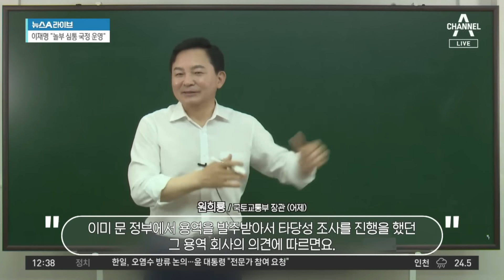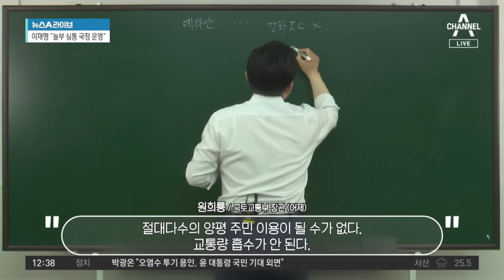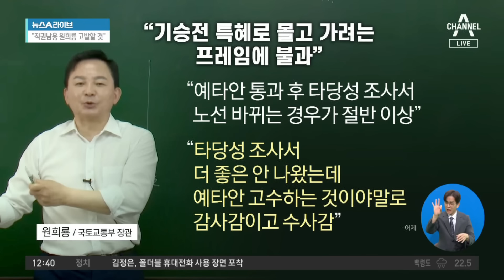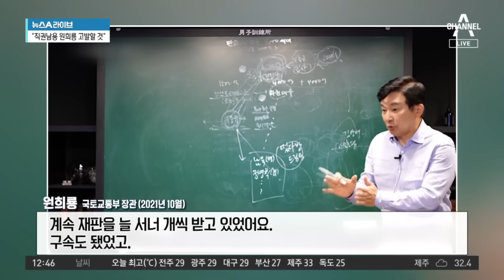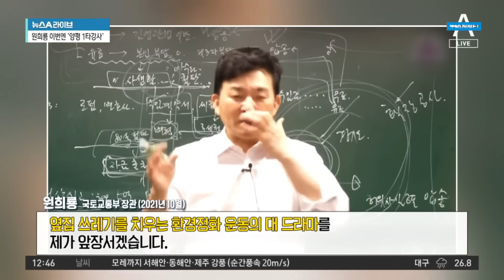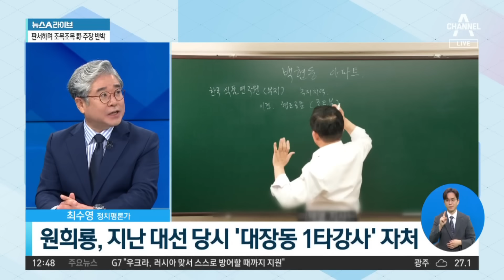원희룡 “기승전 특혜로 몰고 가려는 프레임에 불과” | 뉴스A 라이브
원희룡 “기승전 특혜로 몰고 가려는 프레임에 불과”

■ 방송 : 채널A 뉴스A 라이브 (12시~13시 20분)
■ 방송일 : 2023년 7월 13일 (목요일)
■ 진행 : 이용환 앵커
■ 출연 : 서정욱 변호사, 이승훈 민주당 전략기획위 부위원장, 조정훈 시대전환 의원, 최수영 정치평론가

[이용환 앵커]
그래서 원희룡 장관이 또 어제 그런 이야기도 합니다. ‘기승전 김건희 특혜로 몰고 가기 위한 프레임에 불과하다. 다른 사람은 몰라도 원희룡 내가 국토교통부 장관으로 있는 한 그런 것 이제는 통하지 않습니다.’ 이런 취지로 이야기를 하죠. 그러면서 문재인 정부 때 관련 이야기도 하는데요, 원 장관이. 무슨 맥락에서였을까요? 한번 들어보시죠. 그러니까 지금 원 장관이 무엇을 이야기하고 있는 것이냐면 문재인 정부 시절에 국토교통부가 민간 무슨 용역 회사에 맡겨가지고 안을 조금 내놓으시오, 했더니 저 파란색 선을 줬다는 거예요. ‘문 정부 용역안’ 보이시죠.

그리고 지금 빨간색 선은 지금 누차 이야기하고 있는 지난 5월에 국토부가 대안이라고 제시한 것. 어떠세요? 종점이 동일하죠? 강상면. 양서면 아닙니다. 강상면이에요. 물론 저 JC 종점의 위치는 같은 강상면 안에 있기는 하지만 조금 위치는 다르긴 해요. 그러나 JC 종점이 강상면에서 빠진다는 거예요. 저 결과가 문재인 정부 때 나왔다는 것이죠. 그 점을 원희룡 장관이 강조하고 있는 듯한데. 서정욱 변호사는 어떤 평가를 주고 싶으신지요?

Timestamp
■ 0:01 文 정부 용역업체 보고··· '종점 강상면' 제안
■ 8:32 원희룡, 지난 대선 당시 '대장동 1타강사' 자처

〈평일〉
08시 50분 김진의 돌직구 쇼
12시 00분 뉴스A 라이브
17시 20분 뉴스TOP10
19시 00분 뉴스A

〈주말〉
12시 00분 토요랭킹쇼·뉴스A 라이브
17시 40분 뉴스TOP10
19시 00분 뉴스A

〈평일〉
08시 00분 라디오쇼 정치시그널 (유튜브 라이브)
08시 50분 김진의 돌직구 쇼
10시 20분 김진의 더라방 (유튜브 라이브)
12시 00분 뉴스A 라이브
15시 50분 강력한 4팀
17시 20분 뉴스TOP10
19시 00분 뉴스A

〈주말〉
12시 00분 토요랭킹쇼·뉴스A 라이브
17시 40분 뉴스TOP10
19시 00분 뉴스A